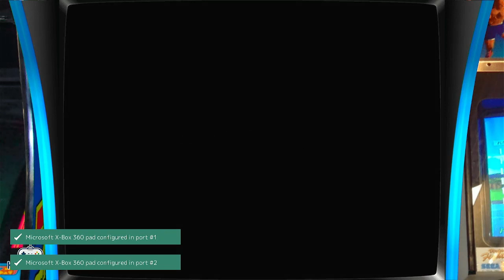Puzzle King Tetris Arcade Emulated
Puzzle King
[4in1boot] Tetris